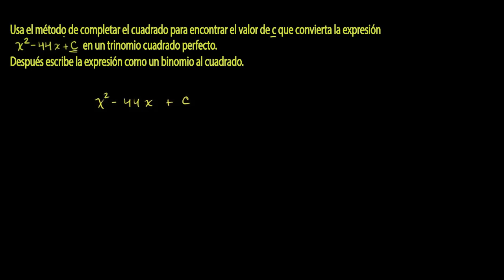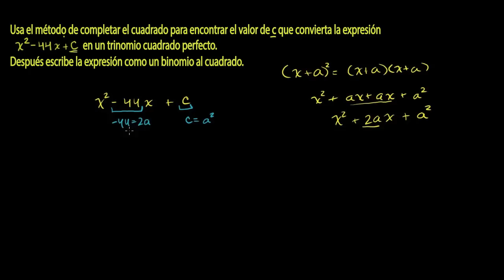Ejemplo 1 Completando el cuadrado